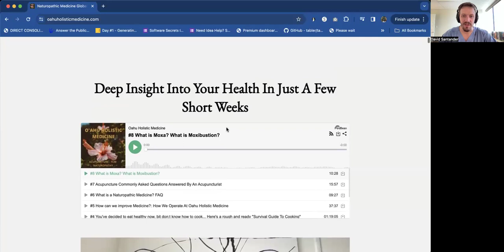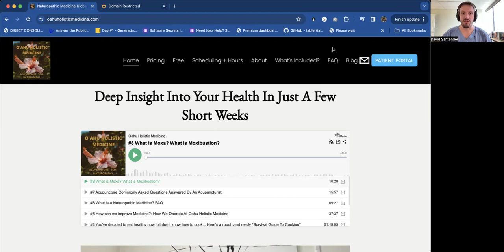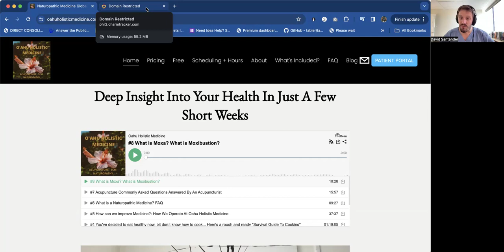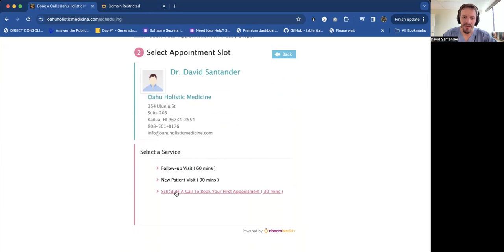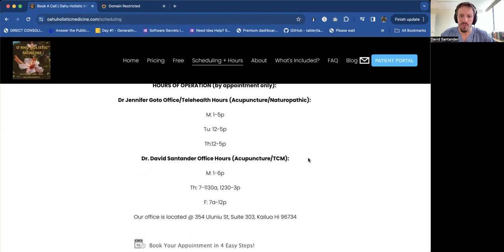March 1 2024 Clinic Update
Updates regarding:

AJ, Our new asst.

New Scheduling Procedure

Possible Qi Gong Classes and resources

Possible Facial Acupuncture Program for new and existing patients

Reach out and let us know what’s interesting to you here!

Thank you all for your hard work.